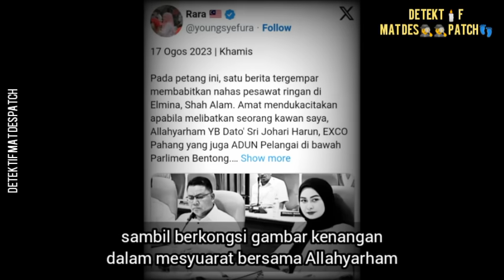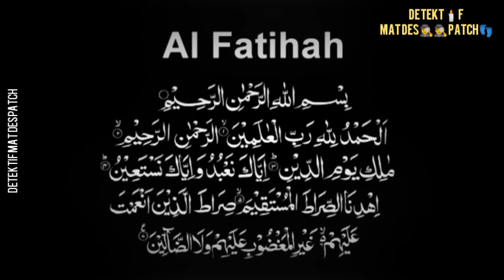"Tragedi ELMINA" | PESAWAT TERHEMPAS LIMA MINIT SEBELUM MENDARAT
Pada petang 17 ogos 2023, Sebuah pesawat ringan terhempas di Lebuhraya Guthrie berdekatan kawasan perumahan Seksyen U16, di Bandar Elmina, Shah Alam.